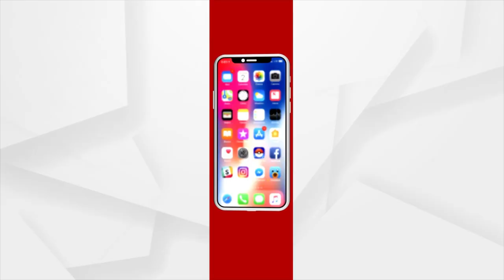କହିଲେ, ‘ଫ୍ୟାର କେ ଲିଏ ହମ୍ କୁଛ୍ ଭି କରେଗା’…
ପ୍ରେମ ସମସ୍ତଙ୍କ ଜୀବନରେ ଥରେ ନା ଥରେ ଆସିଥାଏ । ମନ ହୁଏ ସେହି ପ୍ରେମ ପାଇଁ ବହୁତ କିଛି କରିଯିବାକୁ। ସନ୍ତୋଷ ବି ସେମିତି କିଛି କରିଛନ୍ତି।